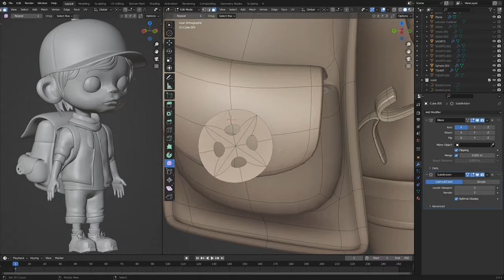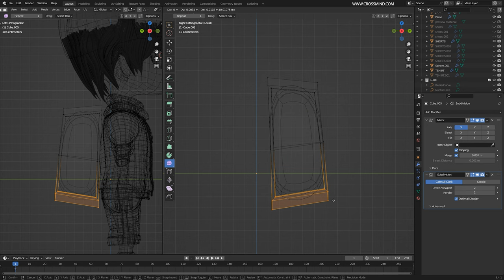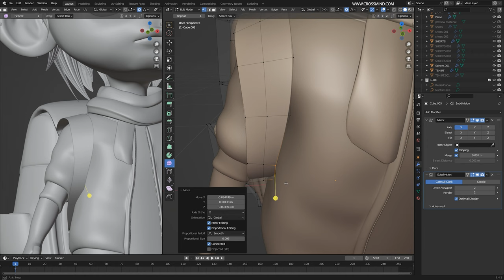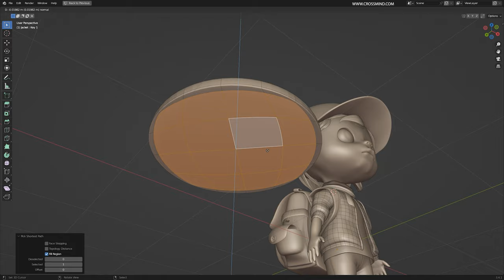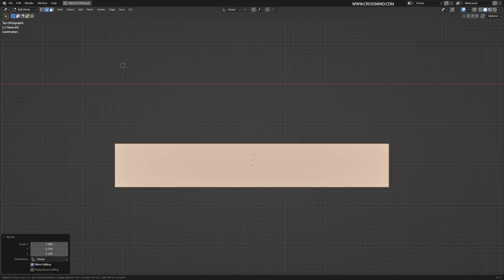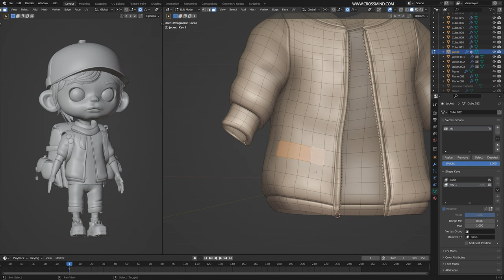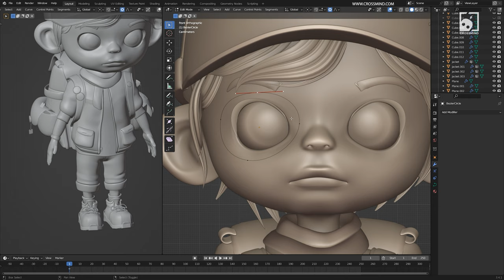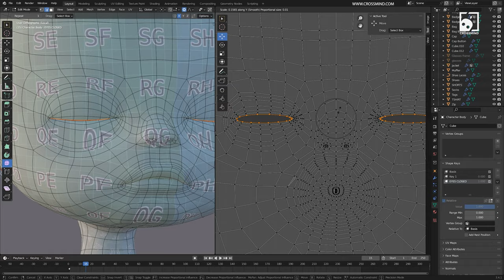07. PROPS MODELING / 3D Character Modeling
Get Premium Edition to Unlock Bonus Chapters and Project Files

🎬 Welcome to Crossmind Studio's Blender Course: "Animated Character Creation in 3D" - Your Ultimate Beginner-Friendly Guide!

🌟 About the Course:
This comprehensive guide is designed for aspiring beginners, providing an immersive journey from character modeling, uv, shading, rigging to making your first animated scene and rendering it.

This course is crafted for beginners who often find themselves with questions right after delving into 3D software and wondering how animated characters are created. In this course, we take things up a notch, moving beyond basic object modeling to the creation of characters, guiding you through the entire process, ultimately leading to animation.

Featuring over 10 hours of content spread across 20 chapters (compressing more than 40 hours of tightly edited material).

By the end of this course, you will have understood all the aspects involved in creating characters and how you can use this knowledge to craft your animated stories.

Whether you aim to create characters for animations, illustrations, motion graphics, music videos, or your own YouTube channel, this course is suitable for everyone. It guides you through the entire process without overwhelming you with details that can be explored at a later stage.

🐱‍🏍 More insight into this course.

I'm sure many of you who are learning 3D and animation have stories to tell. Whether it's through animations, illustrations, graphic novels, music videos, experimental films or YouTube videos, there are various mediums to express your thoughts. Every one of us stepping into the world of 3d is curious about one thing right after getting introduced to these fancy software's: how do you make animated characters? And that's what this series is all about.

We're going to create a character in 3D, and not just a 3d model but an animated 3d character model, which you can use to bring your stories to life. Just like how you must have seen in cartoon shows. By the end of the series, we'll have animated the character, covering everything from modelling, UV mapping, texturing, shading, armature rigging, all the way to animation, simulations and final rendering. Most importantly, we'll be doing it in a way that is beginner friendly. You don't need to have knowledge of sculpting or a great understanding of human anatomy to follow along.

What will you learn?
01. Topology
02. 3D Modeling Head
03. Modeling Torso
04. Modeling Limbs
05. Creating Clothes -T-shirt and Shorts
06. Modeling Clothes -Jacket and Shoes
07. Modeling props and details
08 Cleanup and UVs
09. Texturing and Shading Body
10. Texturing and Shading Clothes and Props
11. Rendering Still Character
12. Rigging Introduction
13. Riggify - Creating Armature
14. Riggify - Generating, Auto Weights
15. Understanding Rig Interface, Overview, Customization
16. Skin Weight Painting
17. Rigging Props - Bag and Cap
18. Understanding Pose Library and Character Linking
19. Creating an Animation - Walk Cycle
20. Creating Secondary Animations, Cloth simulation and Props animation.
21. Creating a Final Render (Breakdown) and Compositing

🌈 Highlights of the Course:
- 20 engaging chapters divided into two parts, with the first 10 chapters available for free on YouTube.
- Gain access to the premium edition on Gumroad and Crossmind's website for 10 bonus chapters, source files, the final animated scene, and more.
- Perfect for those who've grasped Blender basics or completed our 7-day introductory series.

👥 Join the Community:
Connect with fellow learners and the instructor on our dedicated Discord channel. Share your progress, ask questions, and immerse yourself in the vibrant world of character creation.

SYSTEM CONFIGURATION FOR NERDS:
Windows 10
Core i9 12900 k
RTX 3070
64 GB 5600 Mhz DDR 5
SSD NVME